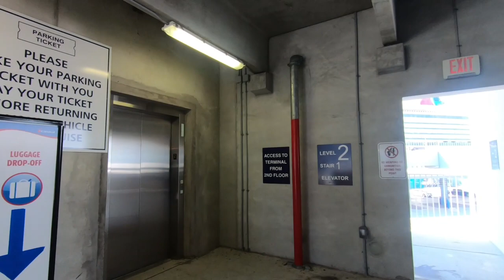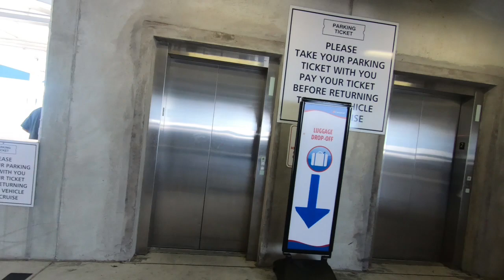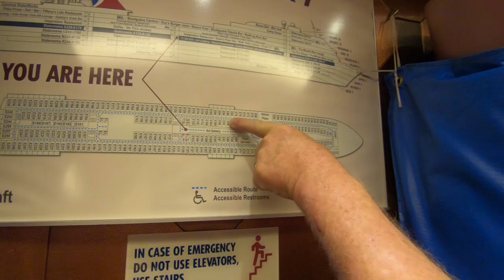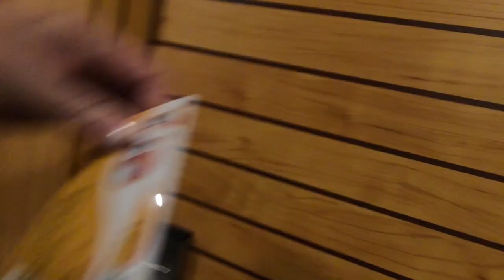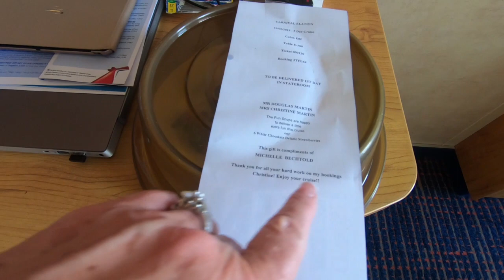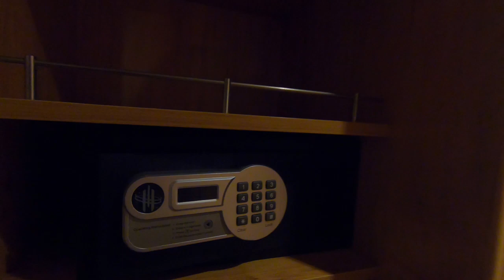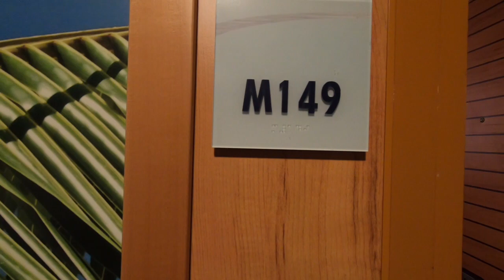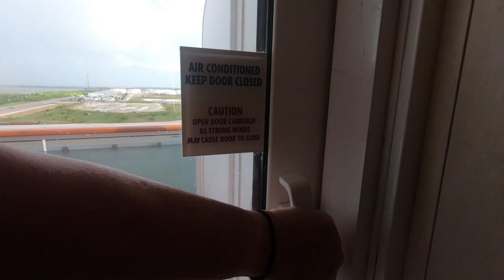Carnival Elation Oct 5, 2019 Day 1....Cabin Crawl!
This is day #1 on our group cruise. We do a cabin crawl. I want to apologize for the noise levels!! LOL...it was loud and the cabins crowded so it was hard to see. I was definitely not able to do good tours but you can see the cabins.